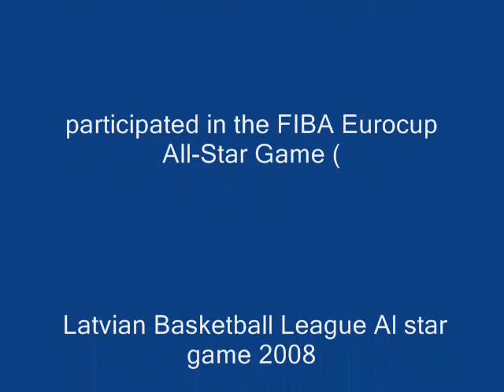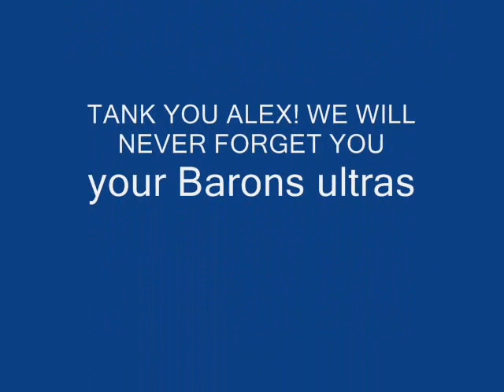Demetrius Alexander #5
Demetrius Alexander viesspēlētājs best who have played the best Latvian Barons / LMT legionary